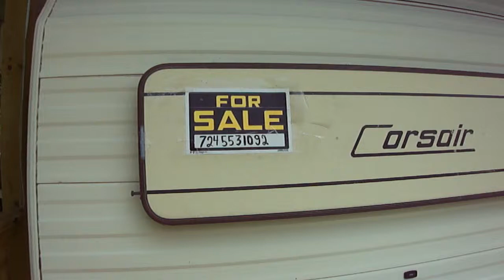Confluence PA WendyWorld Campground Trailer for Sale #3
Here's another trailer for sale by owner in WendyWorld Campground in Confluence,PA Call owner number noted in video or Wendy at (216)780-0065